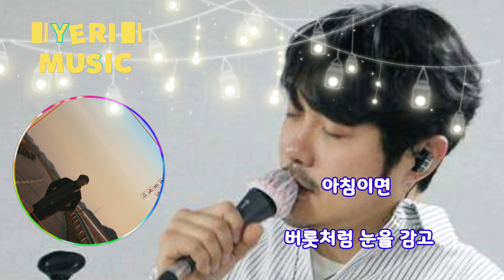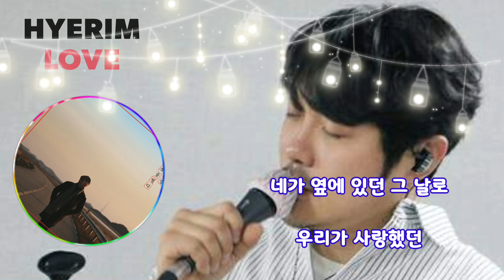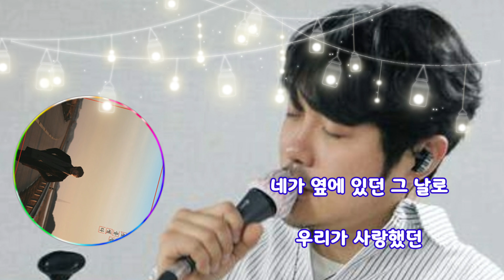KCM/버릇처럼 셋을 센다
╱╲γ㆚δ°°❦™🌸🍃ꦿ